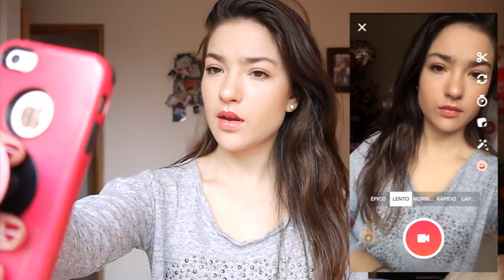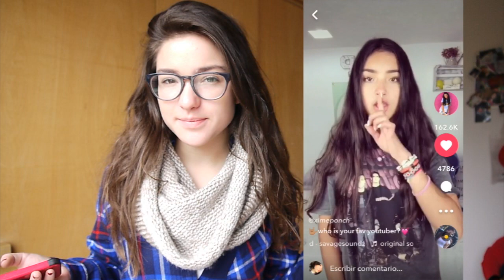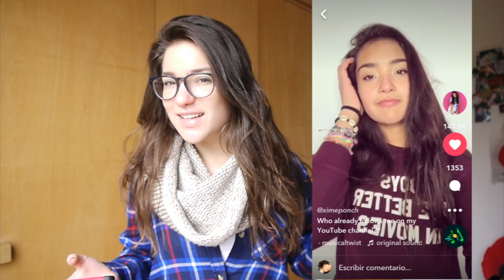IMITANDO MUSICAL.LYS DE XIME PONCH | Maria Bolio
Holaaaa, yo soy Maria...

5 Datos curiosos sobre mi:
- tengo 18 años
- toco el ukulele
- amo dormir
- me divierte mucho hacer vídeos
- mi red social favorita es instagram